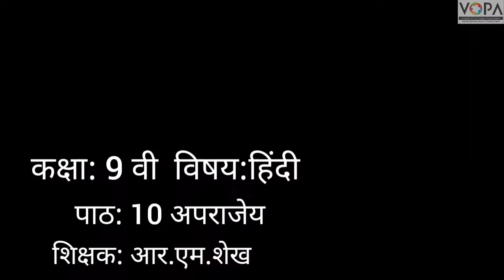9th | Hindi | Chap no.10 | अपराजेय | V1 | VSchool